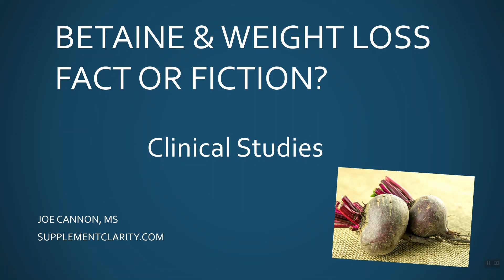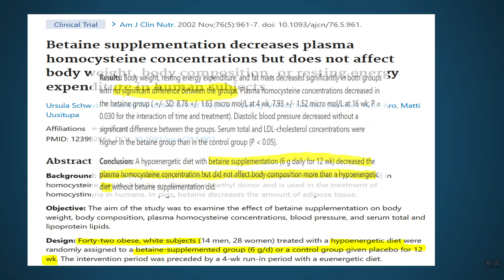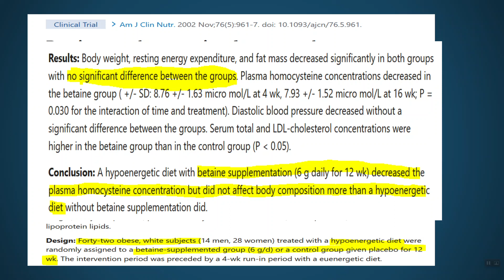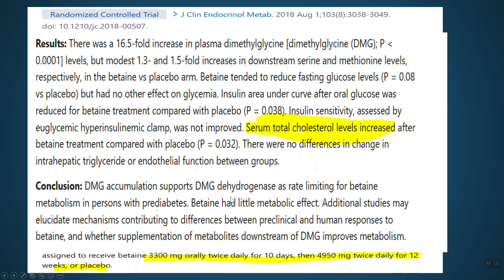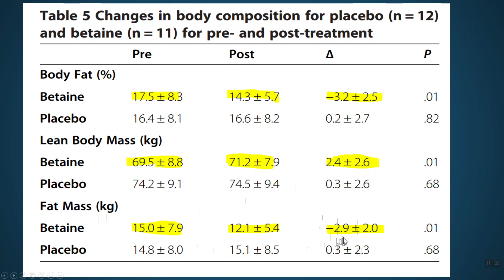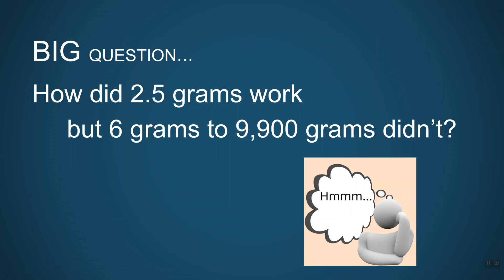Betaine & Weight Loss: Fact or Myth?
Can betaine supplements help you burn fat and lose weight? How much do you need? Here are the results of betaine clinical studies. The studies used betaine anhydrous also called trimethylglycine (TMG). Don't confuse with betaine HCL. The effects may be different.

No hype. No spin. Here, I share over 25 years of knowledge about supplements, health, rhabdomyolysis (rhabdo), and wellness.

Things used to make this video:
1 Lot’s of work
2 This editing software
3 This Microphone